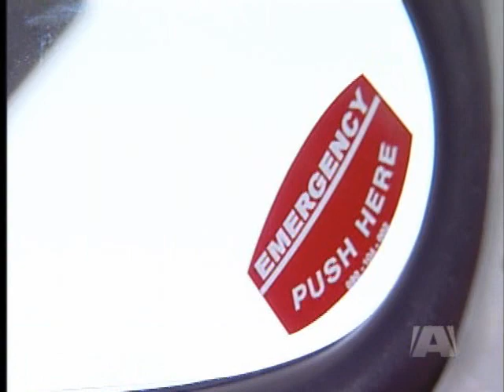TSB Report On Deadly Float Crash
RICHMOND - Sixteen months after the twisted wreckage of a Beaver float plane was pulled from Lyall Harbour off Saturna Island, in its final report on the crash, the Transportation Safety Board says it has seen enough.

Six people were killed in Lyall Harbour,  including 41 year old doctor Kerry Morrissey and her baby daughter Sarah. Two of the aircraft's doors were jammed, and those who survived the impact were trapped.

The TSB is calling for doors and windows on all float planes to be easy to open, in a hurry, in the event of a crash.

Sidney's Viking Air is the only manufacturer of the pop-out windows the TSB is recommending for beaver float planes and the company has also designed a new door latch that mimics the handles we all know how to operate in a car.

Viking unveiled the pop-out windows last year, and since then 14 different operators including Harbour Air and Westcoast Air have voluntarily installed them. It just finished the new latch design, and equipping a plane with both will cost about $7000.

The TSB also says passengers should be wearing personal flotation devices at all times during flights. In this case, the industry isn't so sure, fearing life jackets inflated too early could hinder a hasty exit. "As an industry we're not confident that all of the risks and hazards have been identified" says Lyle Soetaert of the Float Plane Operators Association.

Transport Canada says it will review the report and provide a response within 90 days. Critics point out the TSB has recommended life jackets be worn by passengers several times before, as far back as 1994. Many crashes, and many lives later, they remain tucked under the seat during most float plane flights.